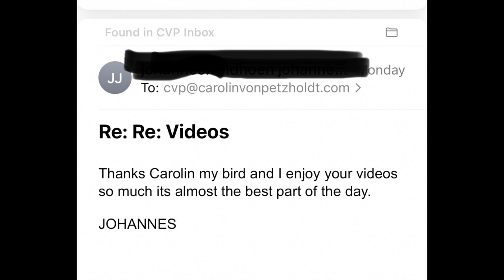I'M in PAIN and inconsiderate LADY Unleashed her BIG DOGS in the PARK!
DEAR CVP's!